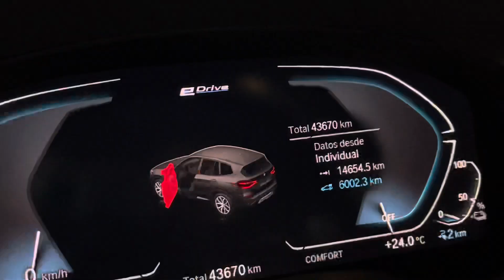BMW X3 xDrive 30e 2020